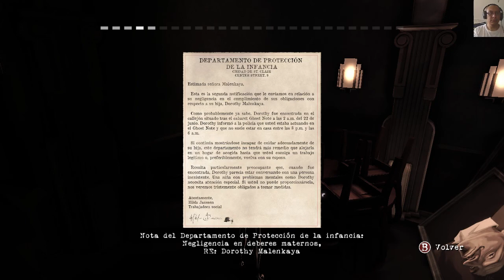Draythan juega: Contrast (Spoilers) - 1